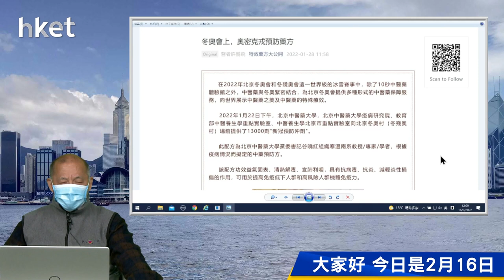【石Sir午市閒談】今日推介信義光能｜阜豐、渣打、中行、海底撈、京東最新部署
恒生指數中午收報24665點，升309點。期指應如何部署？《香港經濟日報》專欄作者石鏡泉（石Sir）推介信義光能（00968），另亦會分析阜豐（00546）、渣打（02888）、中行（03988）、海底撈（06862）、京東（09618）最新部署，詳情待石Sir為你分析。